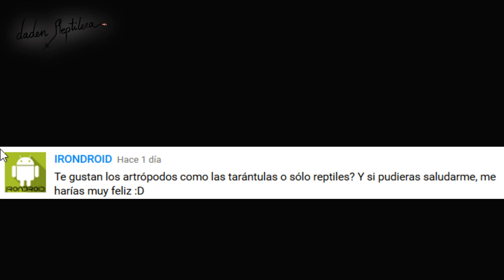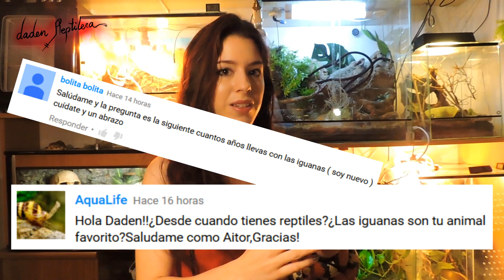NO SE PUEDE TENER TODO #4.3 | daden Reptilera responde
=D Like!

Los comentarios y likes son super bienvenidos y agradecidos, y si lo compartes eres todo un héroe =D. Besos y que tengas un buen día.